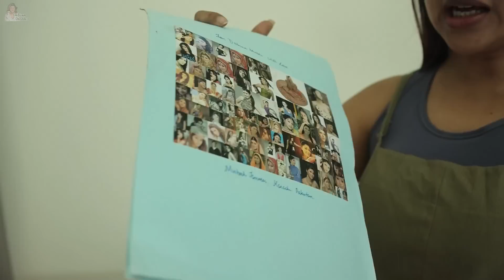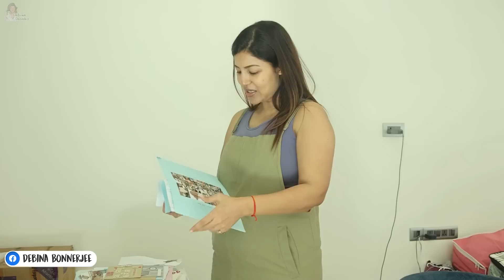Slowly setting up | Aaram karna mushkil | HINDI | WITH ENGLISH SUBTITLES | Debina Decodes